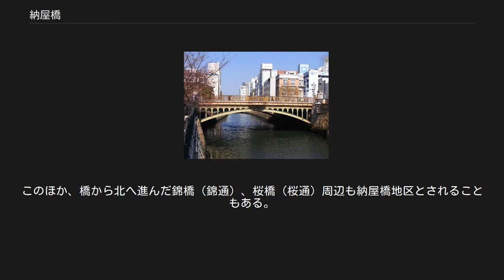納屋橋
納屋橋（2011年2月） 納屋橋（2019年9月） 納屋橋（なやばし）は、名古屋市中心部のメインストリートである広小路通（愛知県道60号名古屋長久手線）の堀川に架かる橋である。
納屋橋周辺の繁華街を含めた地域の総称として用いられる場合もある。
 「なやはし」の文字 1610年（慶長15年）に、清洲越しに先立って行われた堀川掘削とともに架けられた「堀川七橋」の1つである。
橋が架けられた当時の納屋橋界隈は名古屋城下の南端にあたり、西の烏森と町を結ぶ柳街道が走っていた。
名称の由来は、橋の西側に魚屋（なや）、または納屋が多くあり、そこからつけられた地名の納屋町から採られたという説と、橋の南東に尾張藩の米蔵が多くあったことからつけられたとする説の2つがある。
 1886年（明治19年）に広小路通が名古屋駅前まで延伸された事と共に鉄骨製の橋に改修され、1898年（明治31年）からは名古屋市電栄町線が橋上を走るようになった。
その後、1913年（大正2年）に橋が改築された際には竣工に合わせて渡り初めが行なわれ、その様子を見ようと6万人あまりが訪れたという。
この際に渡り初めを行なった二組の「三世代揃った夫婦」の一方であった和菓子店「伊勢屋」はこの後に屋号を「納屋橋饅頭」と改めて現在に至っている。
現在の橋は1981年（昭和56年）に架けかえられたもので、前代のものを引き継いだ、中央部にテラスを持つ青銅鋳鉄の欄干が特徴のアーチ橋となっている。
橋の下に取り付けられたアーチは無くても問題はないが、前代の面影を残すために飾りとして残された。
アーチとともに外観上の特徴である欄干は前代の橋のものがそのまま使われており、堀川開削を行ったとされる福島正則にちなみ福島家の家紋が施されている。
また、上流側のアーチには濁点を取った「なやはし」の文字が記されている。
 納屋橋は1989年（平成元年）に名古屋市の都市景観重要建築物等に指定されている。
 納屋橋は名古屋市営地下鉄東山線の名古屋駅と伏見駅のほぼ中間地点（地下鉄線路は1本北の錦通を通っている）にあたり、周囲は栄と名駅をつなぐ繁華街となっている。
1971年までは橋上を市電が行き交い人通りも多かったが、市電廃止後は名駅周辺部と栄周辺部の開発に取り残され風俗店の入った古いビルが目立っていた。
近年では市が進める納屋橋再開発事業、堀川浄化プロジェクトの一環として錦通までの川沿いに遊歩道が整備されたほか、洒落た飲食店が多く開店するなど新しい街作りが進んでいる。
 橋周辺の繁華街は特に風俗街としての色合いが強い。
2000年代前半までの納屋橋界隈は俗に言う立ちんぼのメッカであり、中南米を始めとする外国人女性が客引きをする姿が多く見られた。
しかしその後の再開発事業に伴う取り締まり強化により立ちんぼの数は激減している。
川沿いにはラブホテルも多く、中には名古屋では珍しいゲイ専用のラブホテルも存在する。
このほか、橋から北へ進んだ錦橋（錦通）、桜橋（桜通）周辺も納屋橋地区とされることもある。
 このほか、付近には河川運搬の名残か材木商や倉庫が残っている。
 1988年に中日ドラゴンズが6年ぶりにリーグ優勝した時に、納屋橋から堀川に飛び込む人が多くいた。